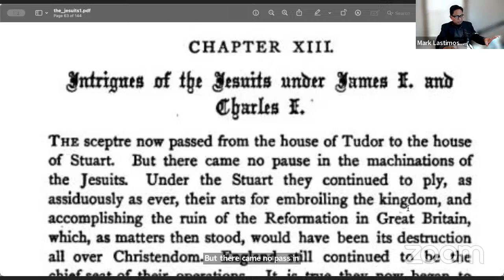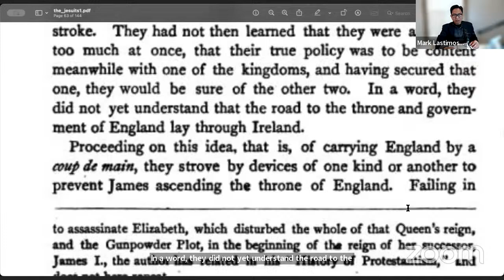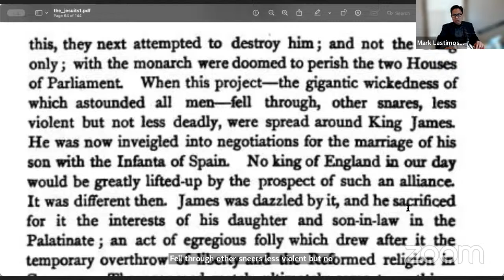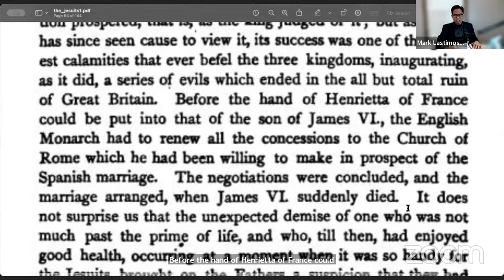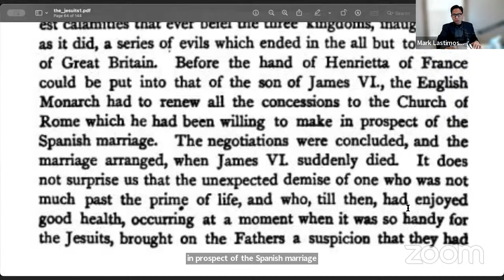Ch XII: "INTRIGUES of the JESUITS under JAMES I & CHARLES I" Part 1 By J. A. Wylie | Mark Lastimoso